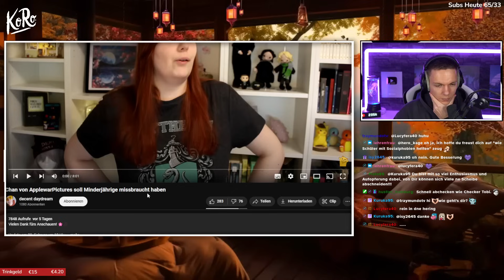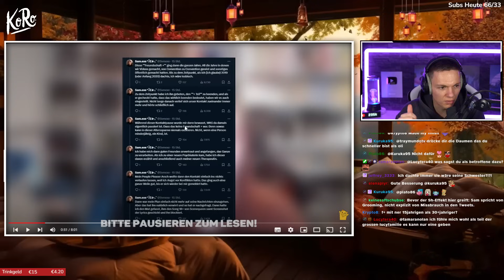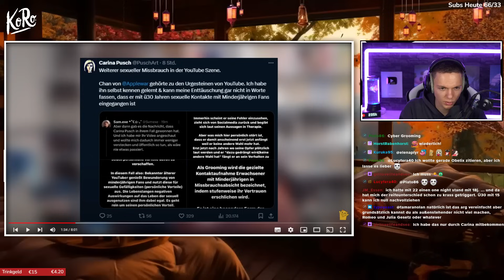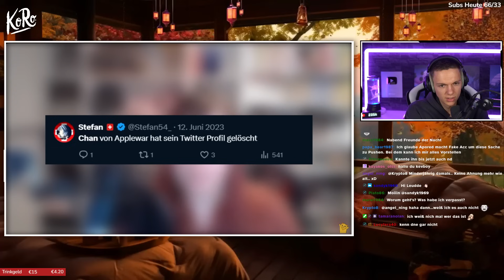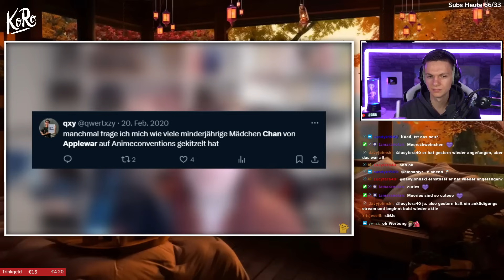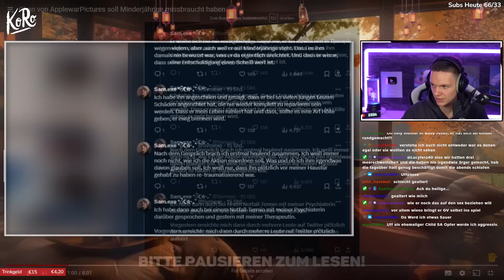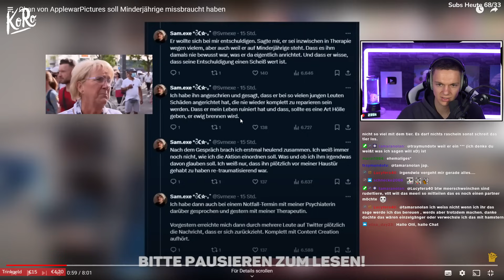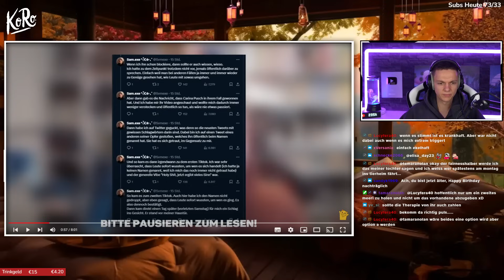Der große Applewar Skandal